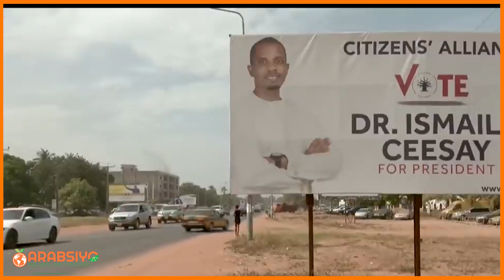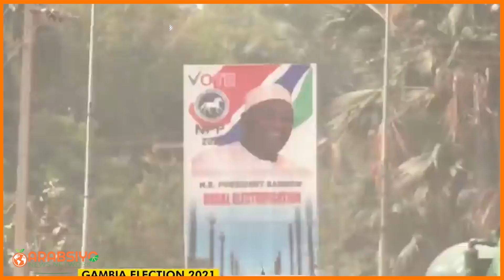Somaliland Oo Hindiya Safaarad .Ka Furanaysa Iyo Xogaha Diblomaasi Ee Ka Socda Delhi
Wararkii U Dambeeyey Somaliland Oo Safaarad Hindiya.Ka Furanaysa Iyo Xogaha Diblomaasi Ee Ka Socda